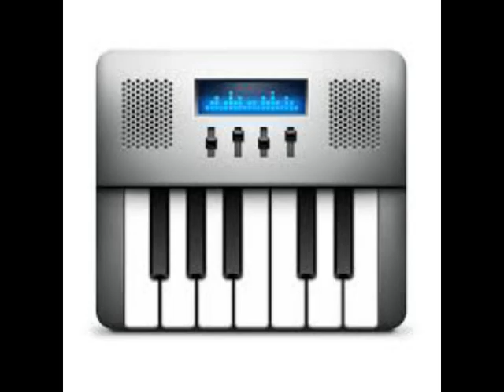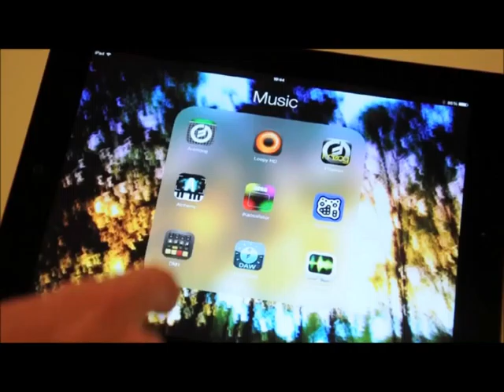ARMONEANDO (DRUMPANTS: KIT DE BATERIA EN TU ROPA)